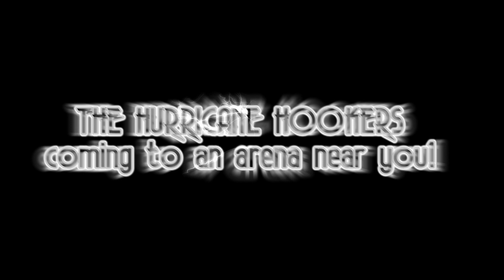Hurricane Hookers Ranch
PRCA Freestyle Bullfight Promo Clip